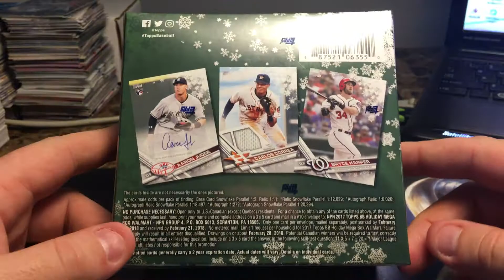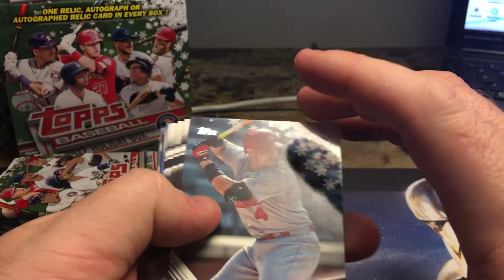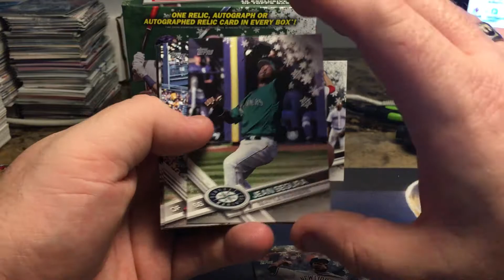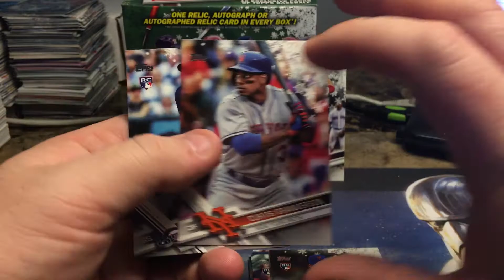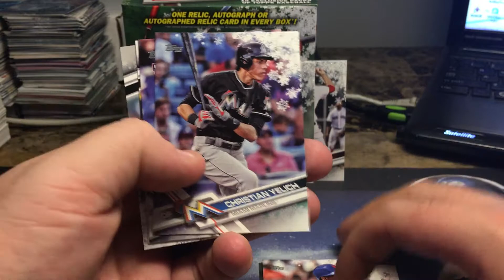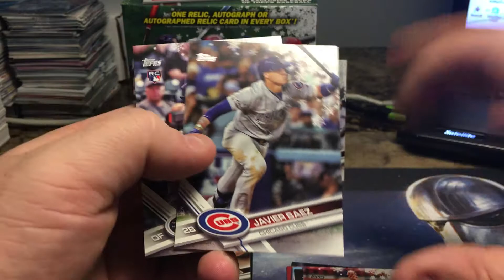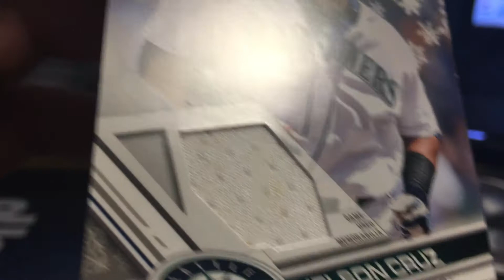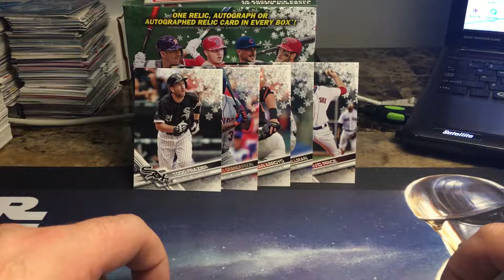Opening My Last 2017 Topps Holiday Box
With this box I was able to complete my base set (except for the Cole Hamels #107) so this will be my last 2017 Topps Holiday Box for this year.

Remember to like this video and all my other pack openings. Even I don't know what I'm gonna open next and you don't want to miss a single video.